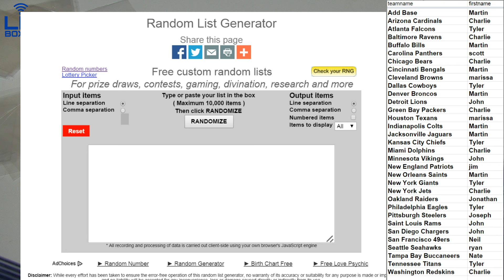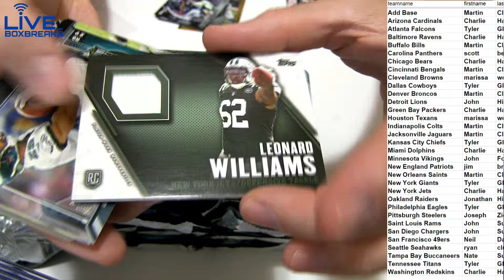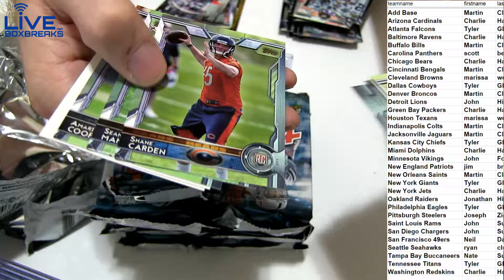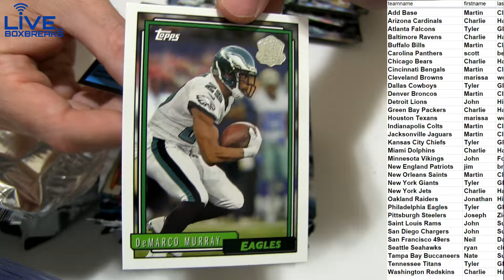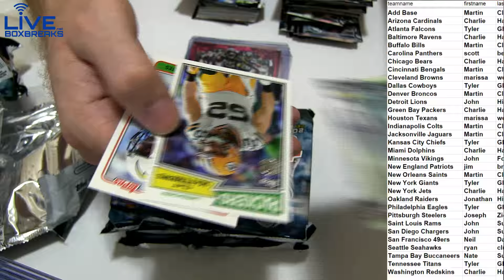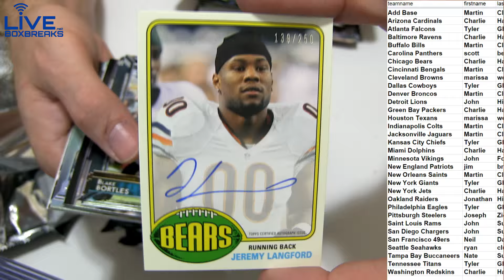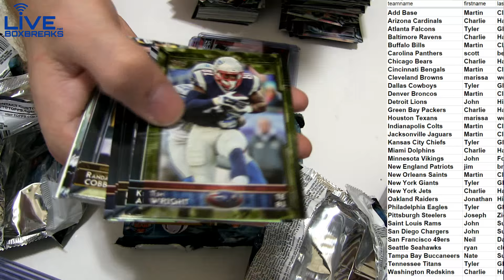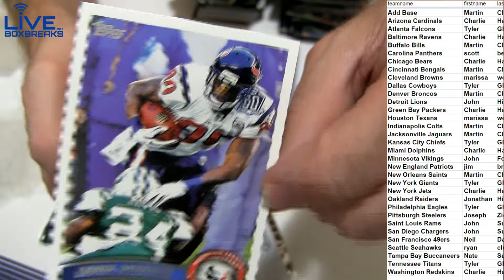2015 Topps Jumbo #2 LBB